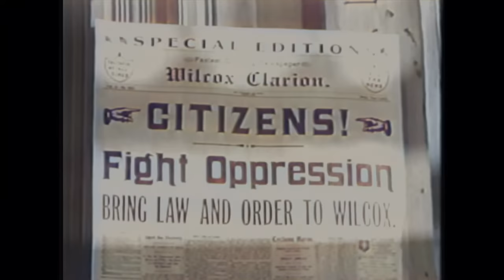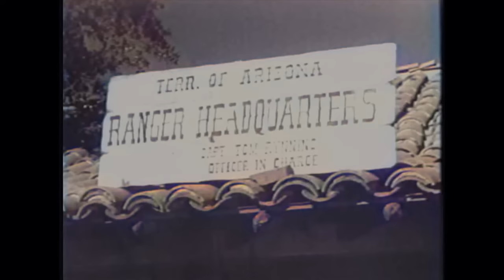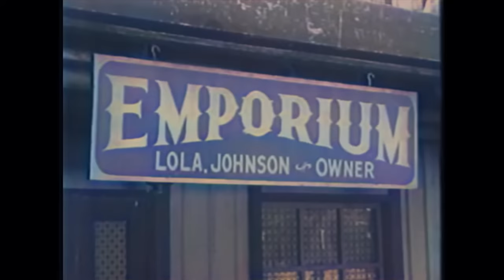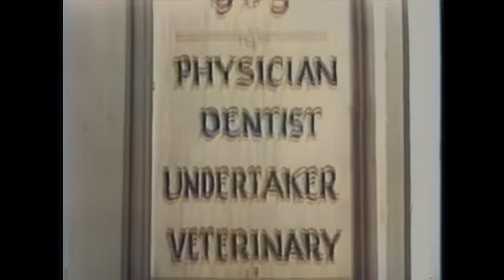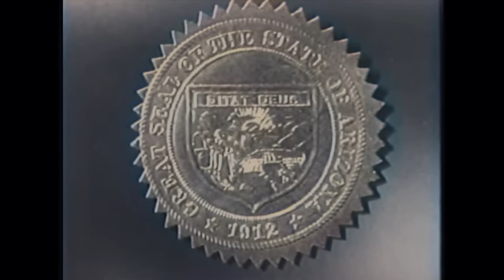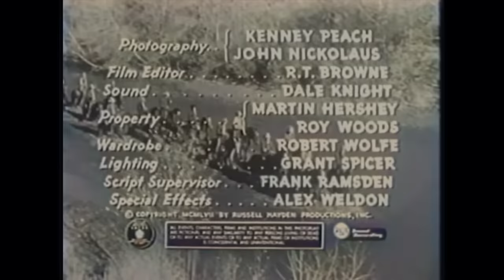26 Men - The Recruit | EP01 | COLORIZED | Full Classic Western Series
Colorized Classic Western Series: 26 Men - EP01 - The Recruit - True stories of the Arizona rangers around 1900.

26 Men (1957)
Director: Reg Browne
Writers: Oliver Drake (dramatization)
Stars: Tristram Coffin, Kelo Henderson, Don Haggerty
Genre: Western
Country: United States
Language: English
Episode Release Date: 15 October 1957 (USA)

Episode Storyline:
In answer to a desperate request from its newspaper editor, Captain Rynning heads to Wilcox with a new recruit and finds the man dangling from a noose outside of town. Rynning finds the townspeople cowering in fear of the town boss, Big Red Monahan and must find a way to bring the find the murderers and put Monahan out of business.

Reviews:
"Based on the true characters of Captain Tom Rynning and Ranger Clint Travis, 26 Men was in the tradition of Death Valley Days providing true stories of the exploits of the Arizona Rangers. Modeled on the Texas Rangers, the Arizona Rangers did a lot in cleaning up the outlaw element in the Territory so that it was disbanded in 1909 and Arizona was admitted to the union as our 48th state in 1912.

Rynning was the second captain of the rangers, the Rangers were founded in 1901 and he took the job in 1903 after the first guy quit. As did many of the Rangers they had the background of being Rough Riders in the Spanish American War and had the backing of the First Rough Rider in the land Theodore Roosevelt. Tris Coffin who had a gazillion player credits on the big and small screen, on stage, and mostly on radio played the no nonsense Captain Rynning.

The stories moved like a western Dragnet, no frills at all, just the facts and the apprehension. No mock heroics either, just professional men doing their jobs.

26 Men was produced by Russell Hayden who had many a western credit to his name before the camera. And I don't think it was a coincidence that the Arizona Rangers were reestablished in 1957 by Governor Ernest W. McFarland of Arizona the same year 26 Men made its debut. Nothing like the value of good publicity.

The Rangers did not have a spotless history though. They were used as strikebreakers by some of the mine owners of Arizona. As such they did have big fans in organized labor.

Still the series is a good one, catch it if you can."
- written by "bkoganbing" on IMDb.com

Also Known As (AKA):
(original title) 26 Men
Finland 26 miestä
Japan (Japanese title) アリゾナ警備隊26人の男
USA 26 Men

SUPPORT US!

MORE SERIES!